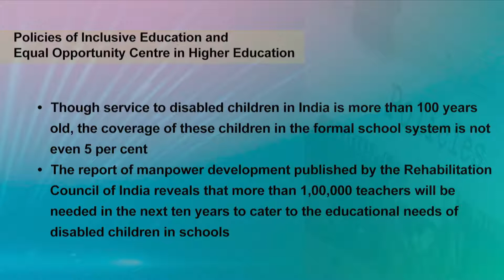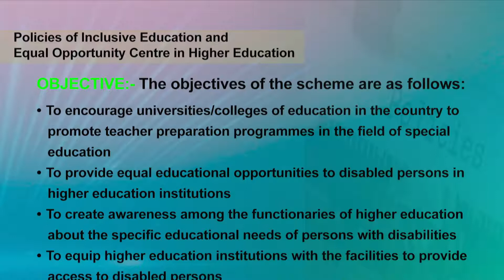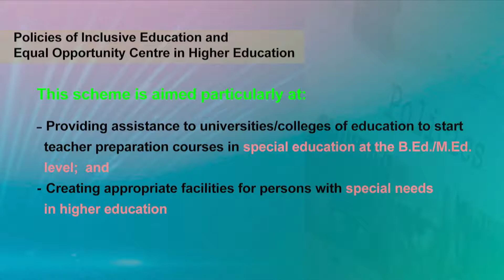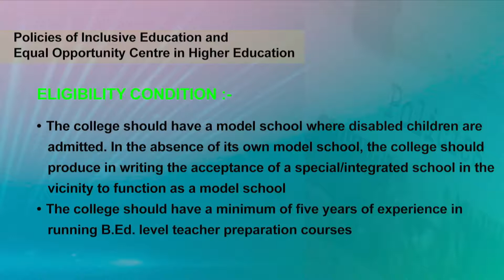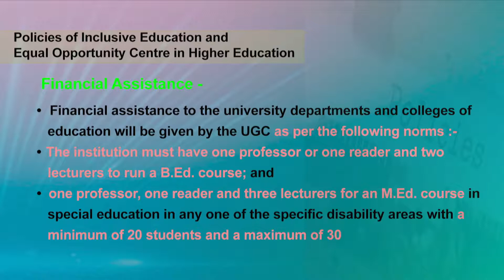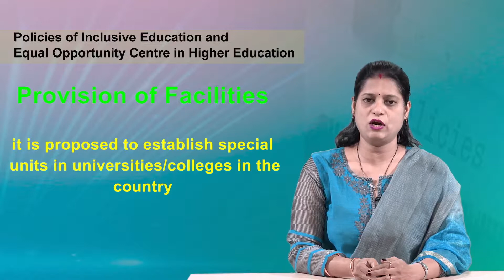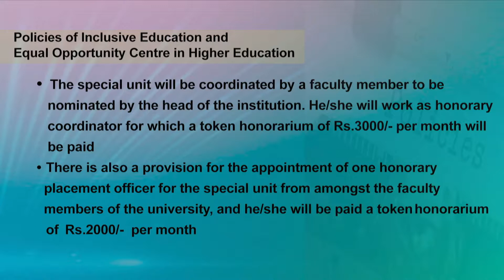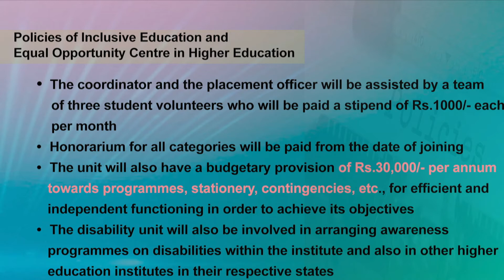Policies of Inclusive Education and equal opportunity centre in Higher Education Part 5